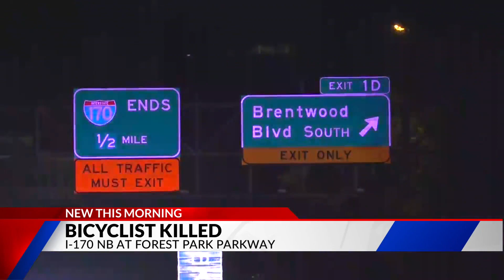19-year-old hit by car and killed while riding bike on I-170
19-year-old hit by car and killed while riding bike on I-170